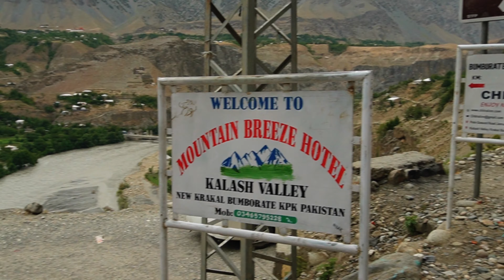Chitral Valley Pakistan: Crossing Lowari Tunnel | Chitral Valley latest Road condition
In this video, we will travel from Thal Bazar in Kumrat Valley to Booni in Chitral Valley. I'll show you the entire travel distance, including the Lowari Tunnel, and share my travel experience as it's my first time visiting Chitral Valley.